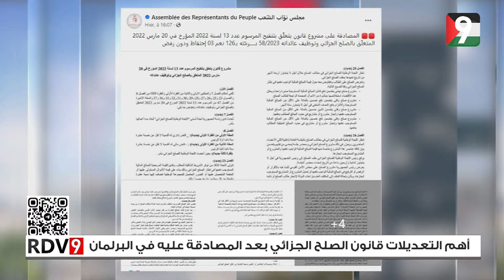Rendez Vous 9 S06 Ep86 P02